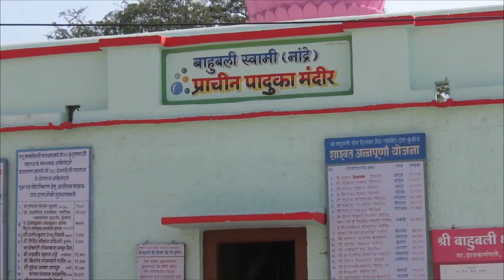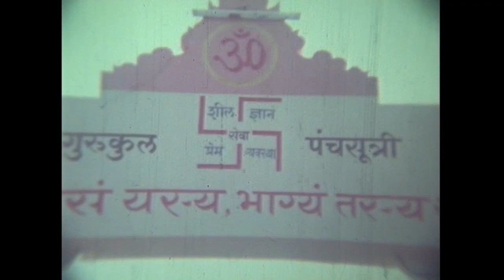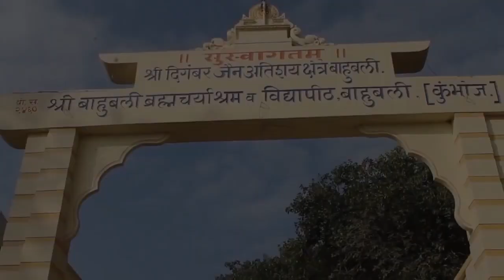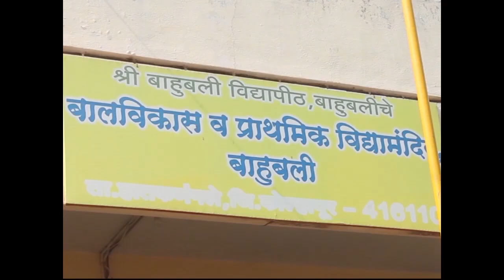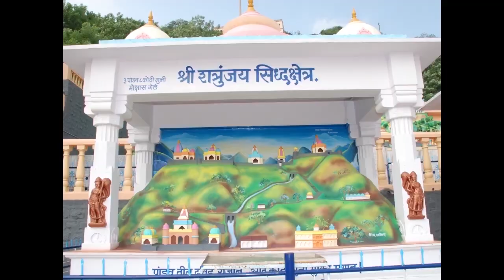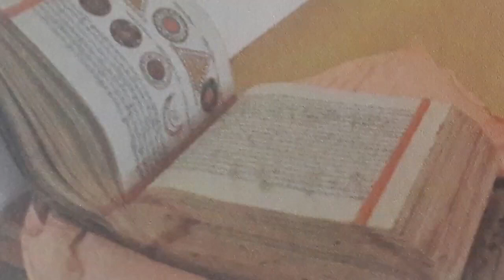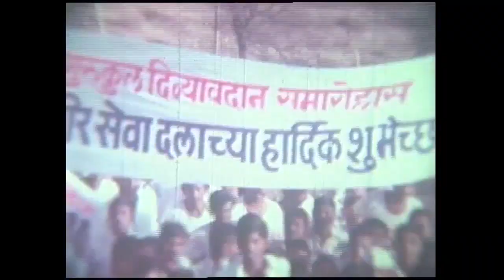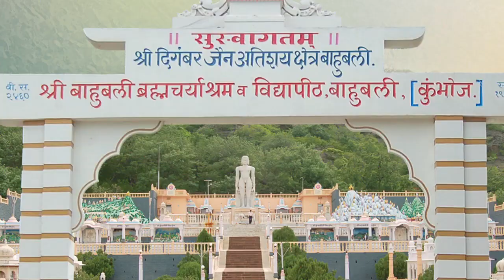DnyanPiyush ज्ञानपीयूष गुरुदेव समन्तभद्रजी महाराज